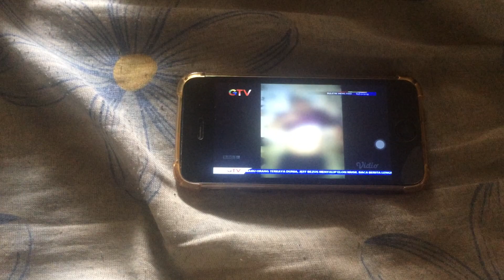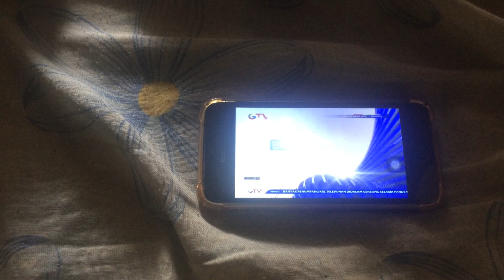Opening buletin inews pagi